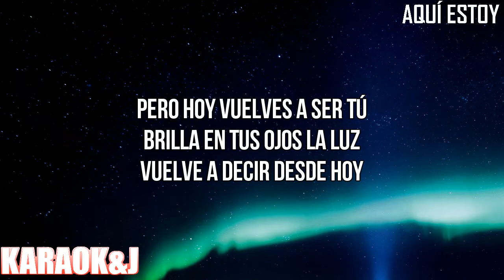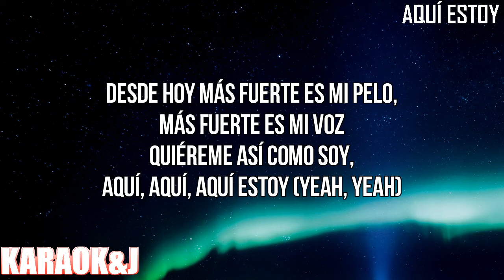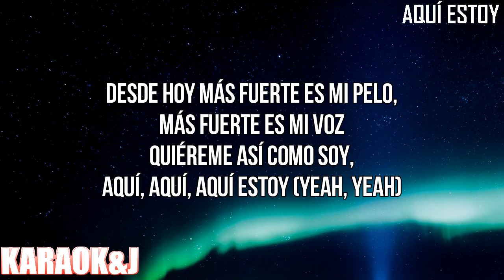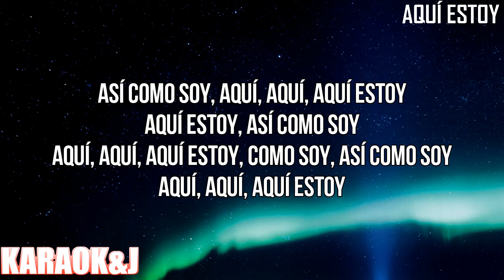Aquí Estoy - TINI (Instrumental Karaoke) [KARAOK&J]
TINI - Aquí Estoy (Karaoke Version)

Watch the Karaoke Video of the song "Aquí Estoy" by "TINI" made by KARAOK&J.